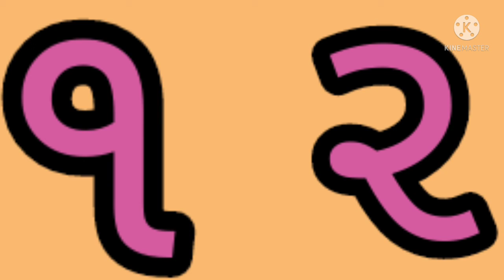Lkg ૧ ૧,૨ અંકની મૌખિક ઓળખ